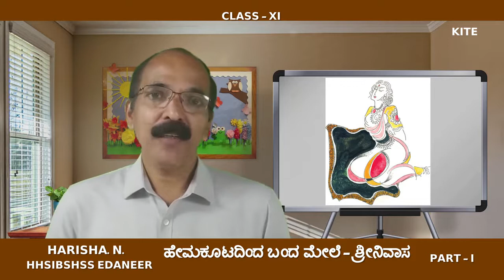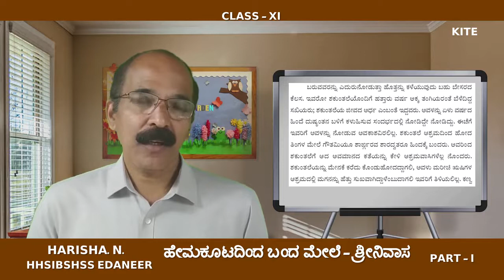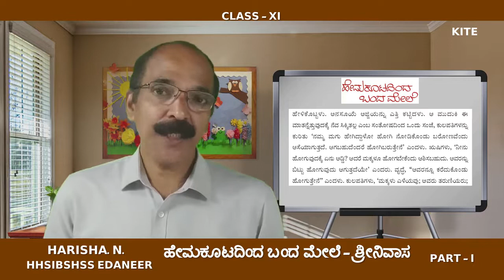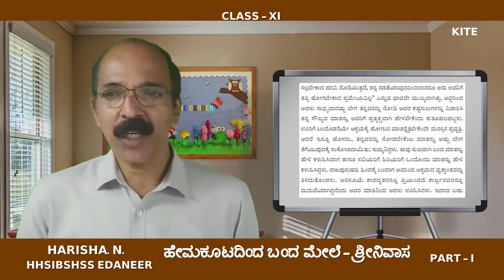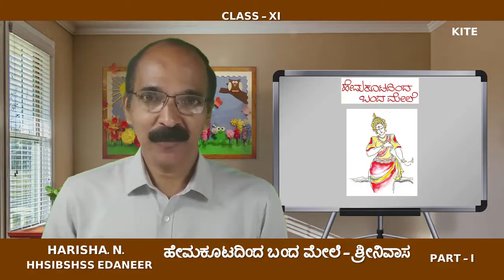11 Kannada Optional Chapter 18 ಹೇಮಕೂಟದಿಂದ ಬಂದ ಮೇಲೆ Part 1